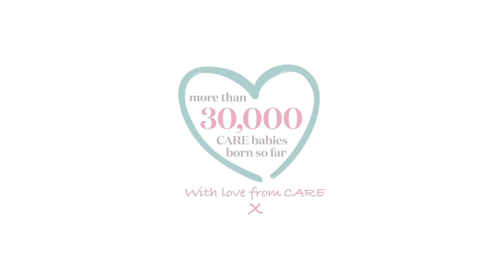CARE Fertility - Dr Gillian Lockwood - Weight and IVF Success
CARE Fertility's Dr Gillian Lockwood, Medical Director at CARE Fertility Tamworth, discusses weight and IVF success.

Weight issues can be linked to fertility issues. Topics discussed include PCOS (polycystic ovary syndrome), BMI (Body Mass Index), weight and effective IVF treatment and a  Mediterranean diet.